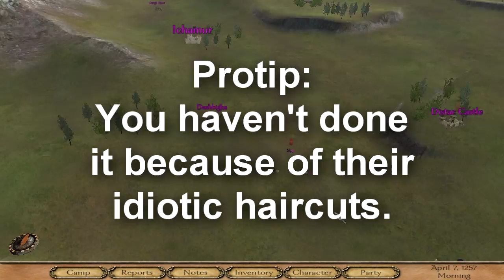Ep05 Mount and Blade Warband - Worst Haircut Ever